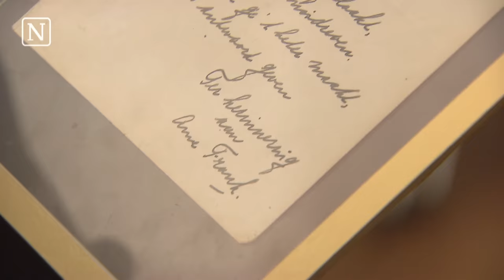Een bijzonder gedichtje van Anne Frank wordt geveild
Een gedichtje van Anne Frank uit 1942 gaat onder de hamer. Het komt uit het poesiealbum van de zus van haar beste vriendin Jacqueline van Maarsen. "Het gedichtje dat Anne aan mijzelf schreef, zou ik nooit verkopen."